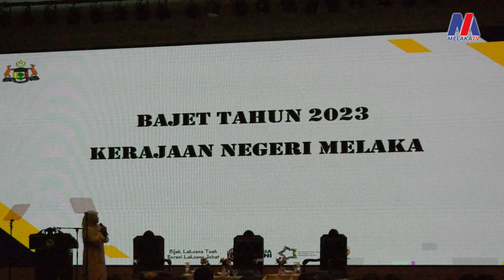PBT Diingatkan Lebih Mudahkan Urusan Pelaburan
12 September - Pihak Berkuasa Tempatan (PBT) diminta supaya memudahkan urusan para pelabur yang memilih Melaka sebagai tapak pelaburan mereka.

Bagaimanapun, beliau yakin dan percaya semua PBT di negeri ini mrmahami hasrat Ketua Menteri, Datuk Seri Utama Ab Rauf Yusoh dalam misinya memastikan Melaka menjadi sebuah negeri mesra pelabur.